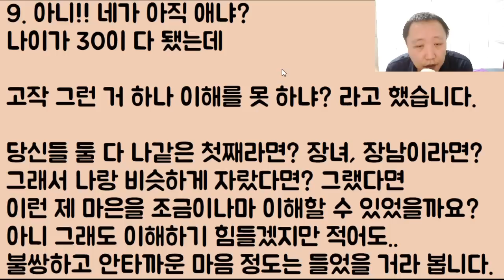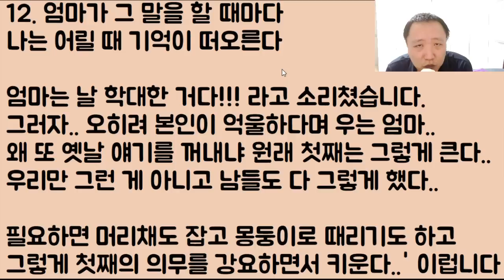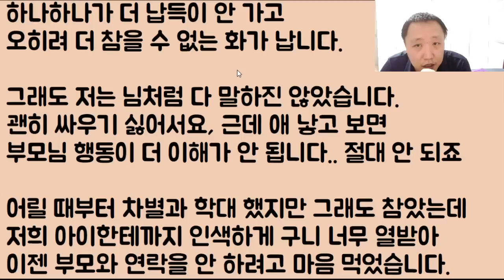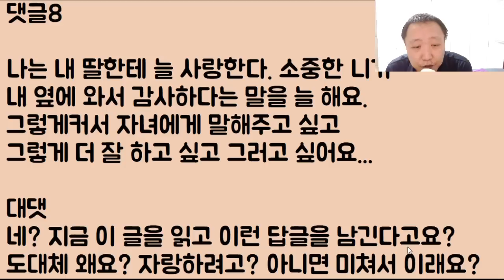[꼭 천벌 받아라!!] K 장녀로 태어나 고통받다가 드디어 영원히 연 끊습니다.. 이젠 내가 엄마 머리채 잡아서 시궁창에 던져야지.. 각오해!!